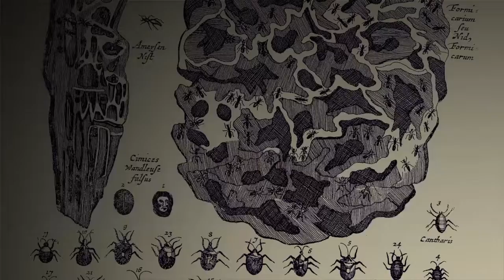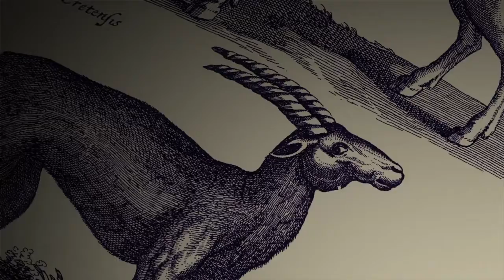The Last Guardian Walkthrough Part 1 - Meet Trico